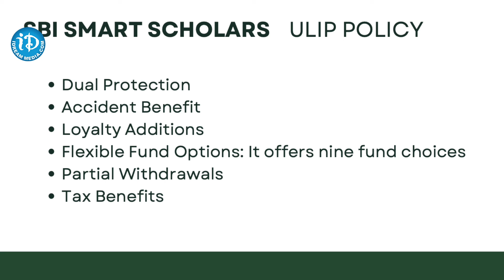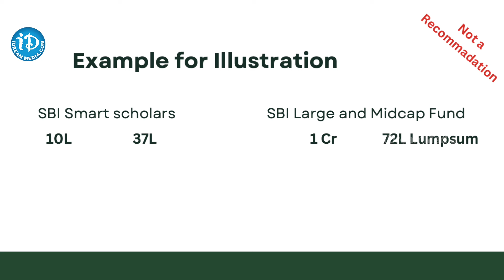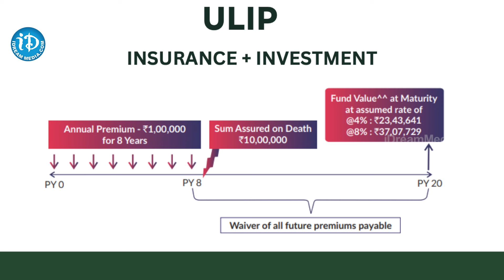Vijay Karanam About Best Mutual Funds To Invest Now 2024 | Best Stock To Buy Now | iDream Finance